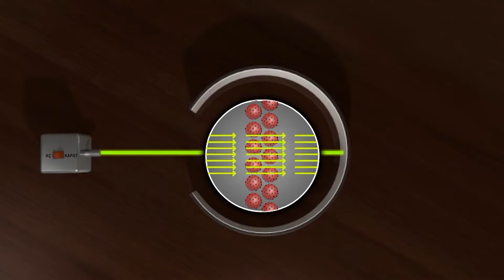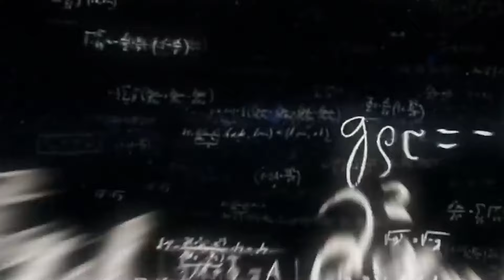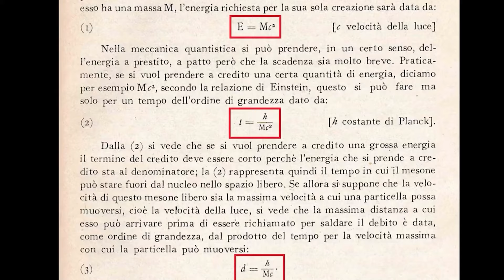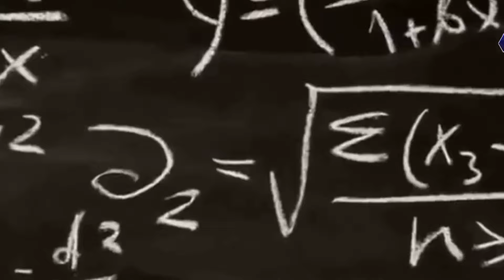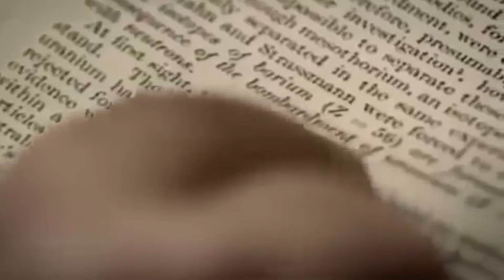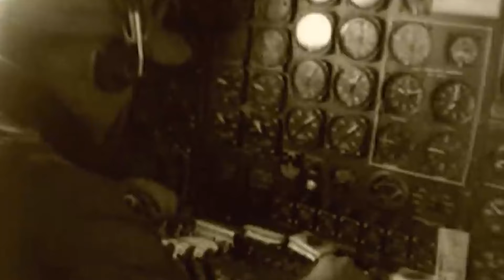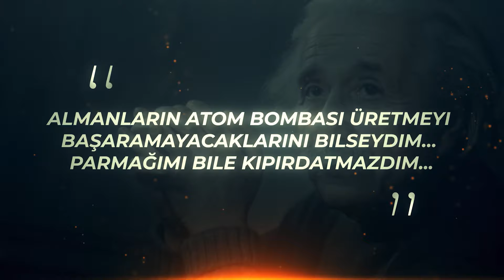Oppenheimer: Atom Bombasına Giden Yolun Hikayesi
6 Ağustos 1945'te Hiroşima'da - Hıristiyanlığın dönüşüm Bayramı'nın günü Kitayama adında  genç bir anne, "bulutsuz saf mavi gökyüzünde doğudan batıya uçan gümüş bir hazine kadar güzel bir uçak" görmek için başını kaldırdı. . Yanında duran biri, “Bir paraşüt düşüyor” dedi. Ardından paraşüt patlayarak “tarif edilemez bir ışık” oldu. Amerikan B-29 bombardıman uçağı Enola Gay, 15.000 ton TNT gücünde infilak eden dört tonluk bir bomba olan 'Little Boy'u az önce atmıştı. Uçağına kendi annesinin adını veren Pilot Paul Tibbets, ilk şok dalgaları çarptığında uçağı sabit tutmakta zorlandı. Arkasındaki parlak ışıklara baktı ve "yukarı doğru kaynayan dev bir mor mantar" gördü. Telsizden sarsılmış ekibine ise şöyle dedi: "Arkadaşlar, az önce tarihteki ilk atom bombasını düşürdük."

Atom bombasına giden yolda oppenheimer ve diğer